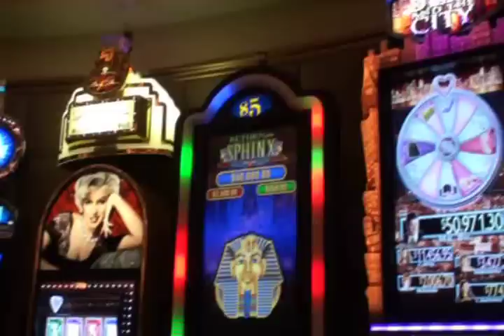Voyage aux USA - jour 5 - Las vegas - part 2/2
Cinquième jour de mon voyage aux USA, deuxième et dernière partie : Las Vegas est remplie de magnifiques attractions de rues avec les fontaines du Bellagio, le Treasure Island Show ou encore le Mirage Hotel Volcano Show.
Nous visitons également les immenses complexes du Caesars Palace et du Venetian Hotel. Et pour finir cette journée caniculaire, un peu de télé américaine avec le US Zap.